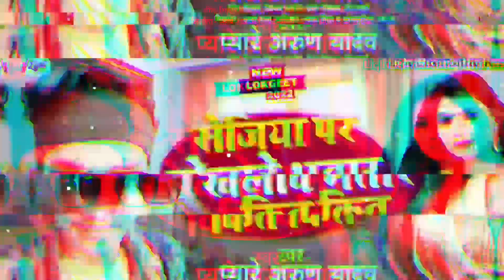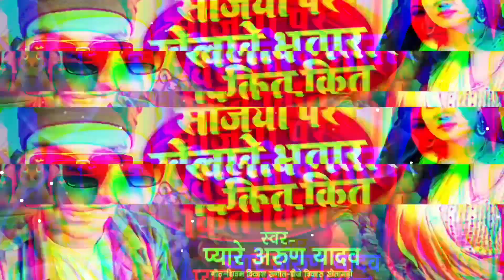audio || सेजिया पर खेलावे भतार कित कित || Pyare Arun Yadav का Romantic Bhojpuri Dj Remix Song 2022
◆Song : Sejiya Par Khelabe Bhatar Kit Kit
◆Singer : Pyare Arun Yadav
◆Lyrics : Shivam,Vikash
◆Director : Saharsh Raj
◆Recoding : Saharsh Recording Studio Sitamarhi
◆Publicity Designing : Pyare Arun Yadav

♪JioSaavn:
♪Gaana:
♪Amazon Prime Music:
♪Wynk:
♪Resso:
♪Boomplay Music:
♪YouTube Music: